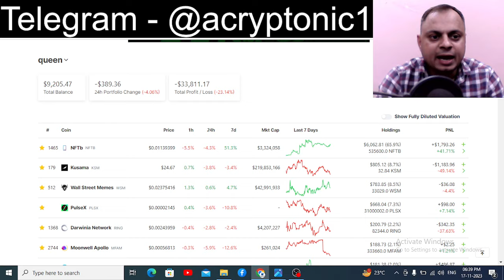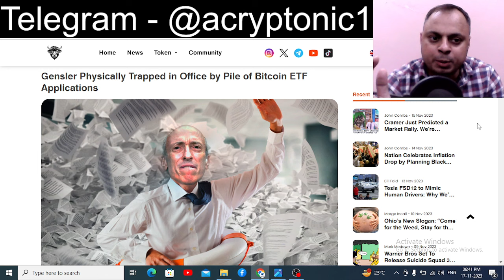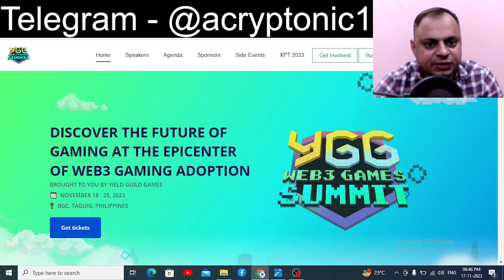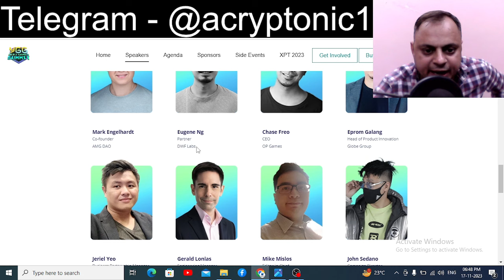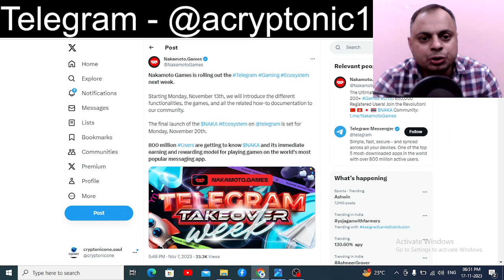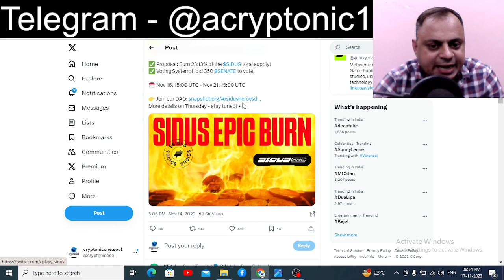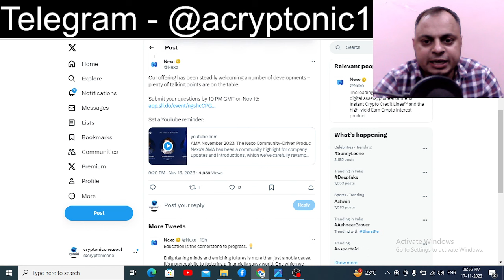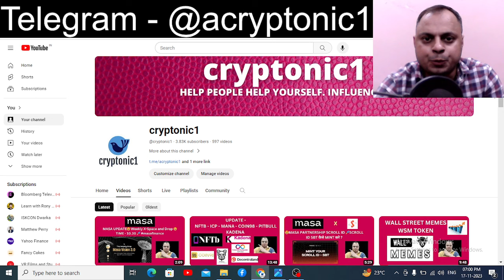PYTH NETWORK LISTING AND CRYPTO UPDATES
PYTH LISTING AND CRYPTO UPDATES

staking
wallets
defi
decentralizedbtchindicrypto finance
crypto land
metamask
crypto news
binance
indian crypto channel
token minting
tokonomic
bsc chain
bnb chain
ethereum chain
solana chain
sol
binance news
token burning
crypto assets
how to buy sell crypto
crypto exchange
non fungible token
nft tranfer
crypto technical
virtual asset
crypto education hindi
education crypto finance
cryptocurrency
how to invest in crypto
which is best crypto to invest
know about crypto education
what are the lowcap crypto to invest
how to make crypto wallet
how to make metamask
how to use exchanges
how to use decentralized exchanges
how to trade crypto currency in india
how to keep my crypto safe
what is bitcoin pizza day
what is staking
how to get airdrop in crypto
how to get rich in crypto